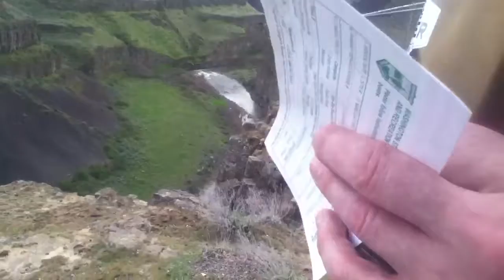Visiting the falls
This is a miny vacation we went on. ENJOY!